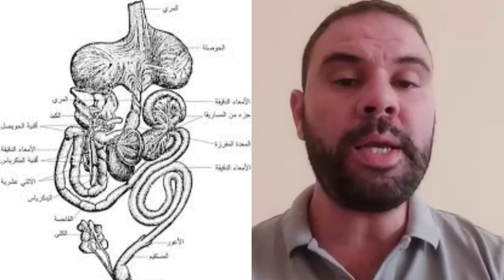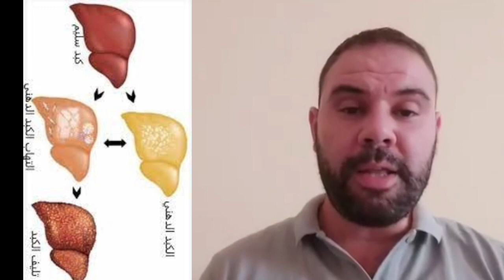لماذا ببغاء الكاسكو ينتف ريشه ؟ السلوك المدمر للريش الاسباب والعلاج/الفرق بين نتف الريش وتساقط طبيعي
قد يلاحظ الكثير من مربي طائر الببغاء الرمادي الكاكسو  على أنه يقدم على نتف ريشه إما لسبب مرضي خاص به أو لحدوث مشكلة أدت إلى حدوث تلف في الريش ومن ثم التعرض إلى تلك المشكلة، ولا تقتصر تلك المشكلة على الشكل الخاص بالطائر ولكن من الممكن أن يكون هناك الكثير من الأضرار الصحية والتي قد تمد إلى الجذور الخاصة بالريش نفسها نظرا لتعرض إلى اصطدام قوي بالأجزاء الخاصة بالقفص الذي يعيش به الببغاء أو نتيجة طبيعية لتدخل بعض الحشرات والطفيليات بها.
لمعرفة المزيد حول الببغوات  يرجى الاتصال بالصفحة على الفيسبوك
لا تنسونا من صالح الدعاء في ضهر الغيب وتشجيعنا بالاشتراك والاعجاب وتفعيل زر الجرس وتعليق جميل يليق بمقامكم الطيب لنواصل هذا العمل حتى تعم الفائدة على الجميع